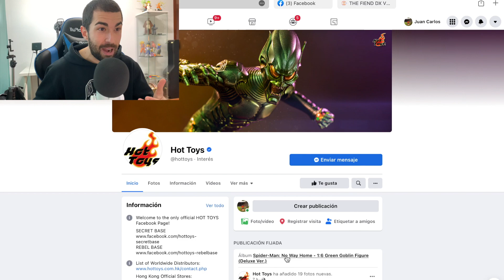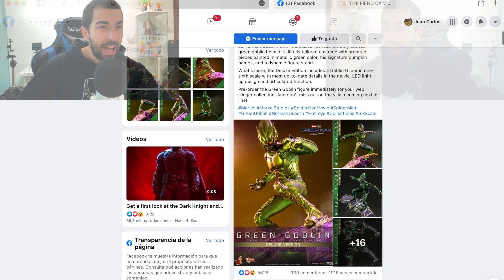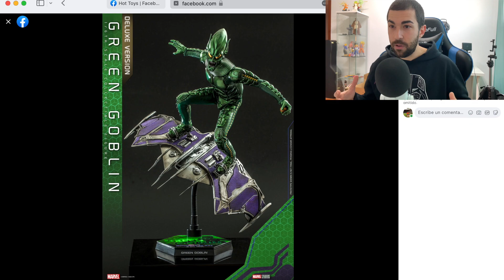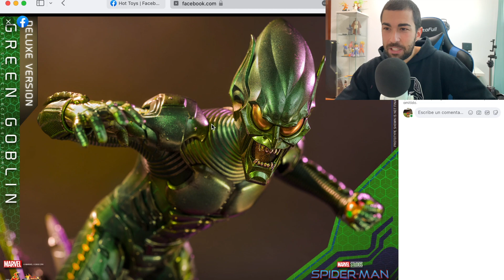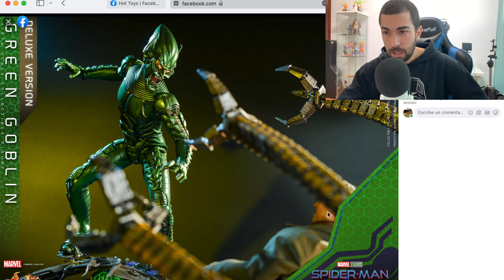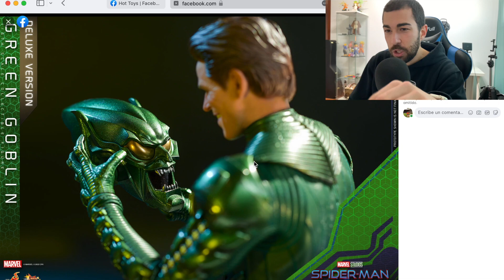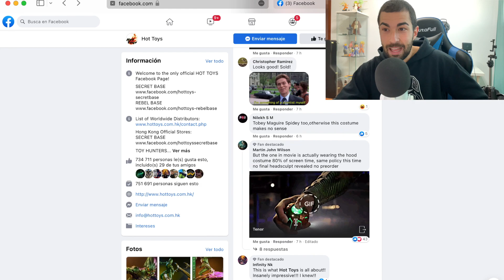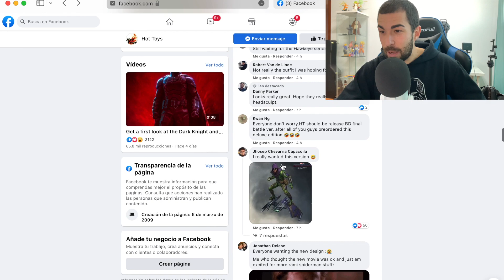HOT TOYS anuncia al DUENDE VERDE (Green Goblin) - [Pre-Análisis y Comentarios]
¿Dónde pillar las figuras?
THE BROWN BOX